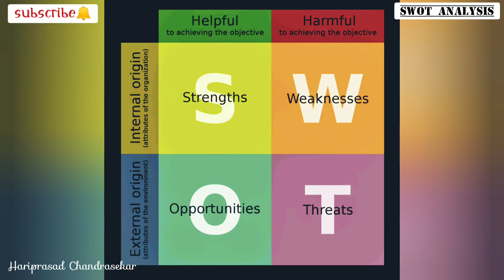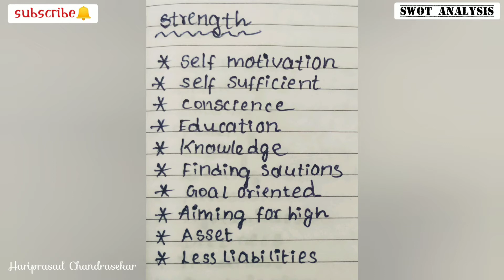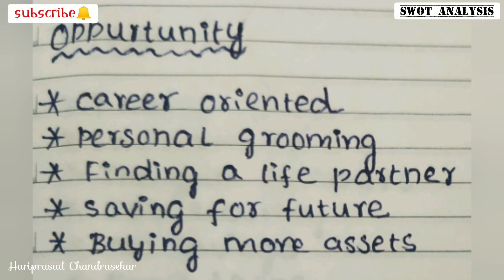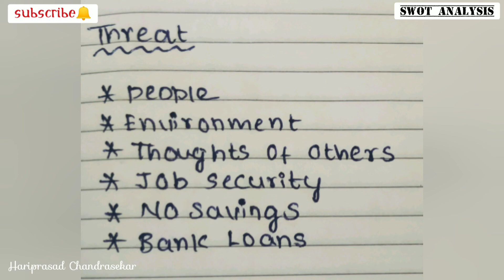SWOT analysis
S - Strength
W - Weakness
O - Opportunity
T - Threats